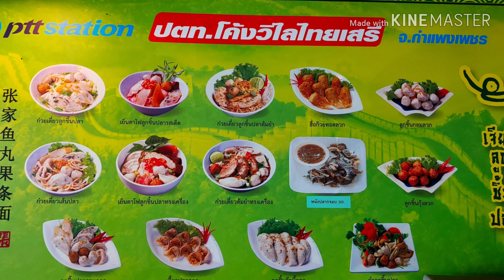แวะชม ปตท.ไทยเสรี กำแพงเพชร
สันต์สน ออนทัวร์ เที่ยว&กิจกรรม แวะชม ปตท.ไทยเสรี กำแพงเพชร